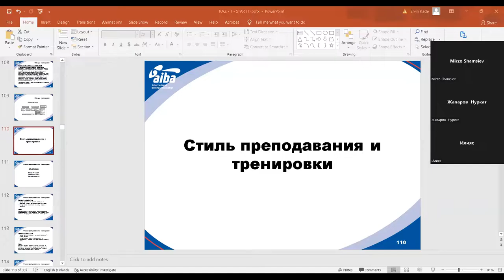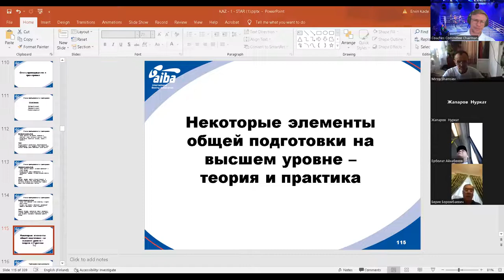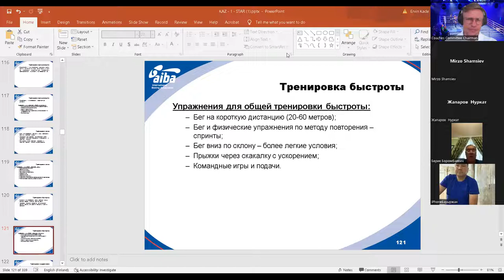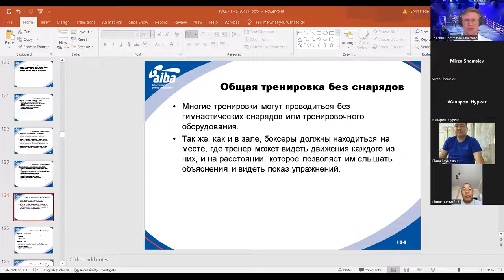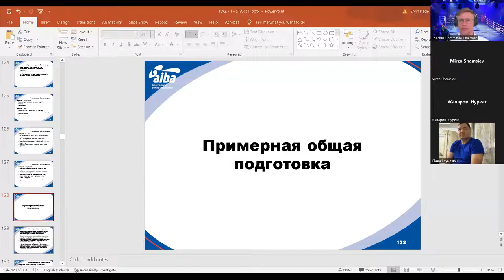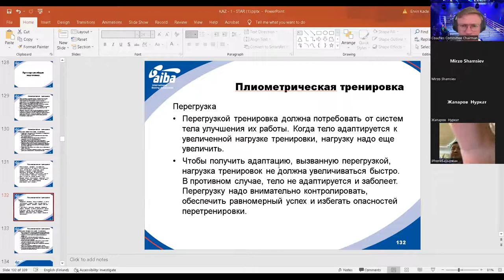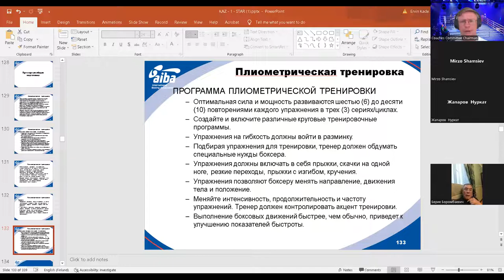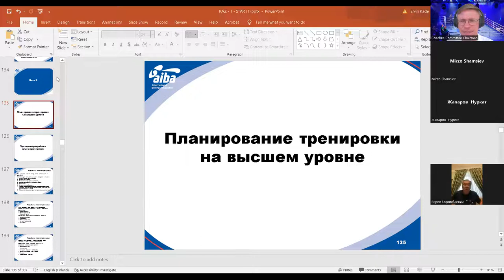Ervin Kade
Razvitie fizicheskih kachestv